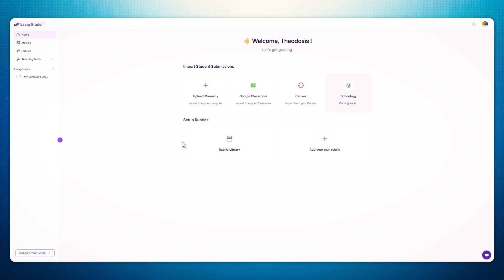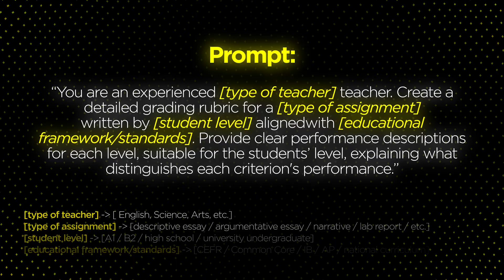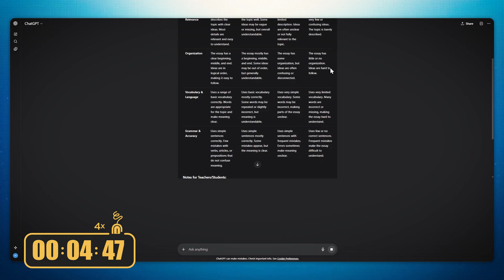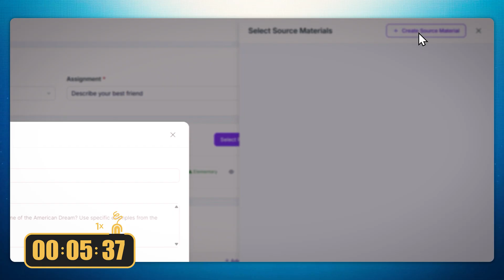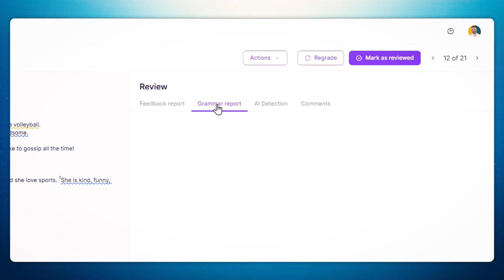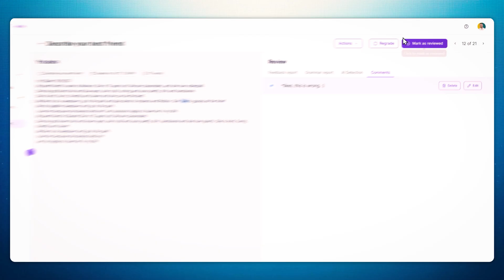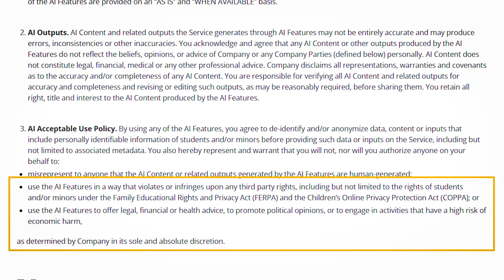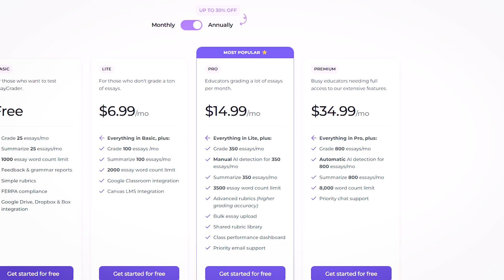I Graded 21 English Essays in Just 10 Minutes With AI!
As a former teacher, I know the pain of spending hours grading papers. In this video, I put EssayGrader.ai to the test by grading 21 English essays in under 10 minutes, a task that would normally take at least two hours.

I'll show you exactly how to grade essays with AI, from uploading student papers to generating personalised feedback using custom rubrics. You'll see how EssayGrader's AI essay grader handles grammar checks, provides detailed suggestions, and even includes an AI detector to flag AI-generated content.

This video is for any teacher or educator looking for the best AI teaching assistant to streamline their workflow and get back valuable time.

Chapters

0:00 Teachers' Productivity Issue
00:21 Step 1 - Importing the papers
00:45 Step 2 - Grading with AI
08:05 Essaygrader Additional Features
09:31 Essaygrader Cons
10:20 Pricing
10:40 Is Essaygrader.ai worth it?